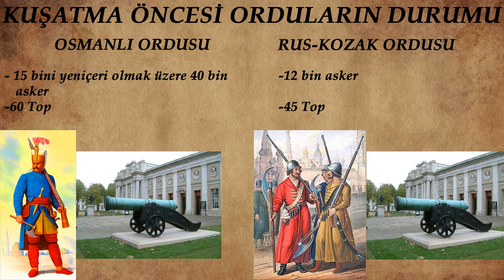Osmanlı-Rus Savaşları Bölüm 2 | 1676-1681 Moskof Seferi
Merhaba, Osmanlı-Rus Savaşları'nın ikinci bölümü olan bu videonun konusu Türkler ve Ruslar arasındaki ilk ciddi savaş olan ve bugünkü Ukrayna topraklarına gerçekleştirilen Çehrin Seferidir. İyi seyirler :)